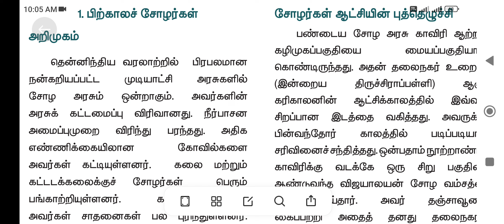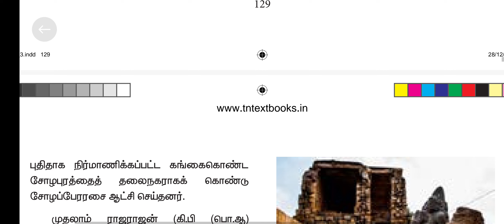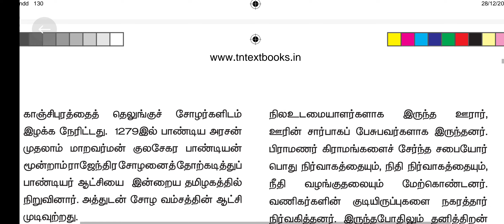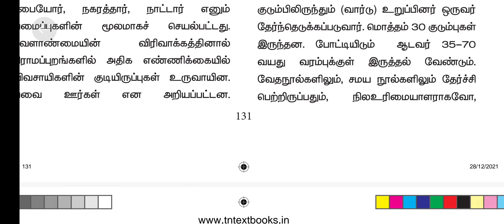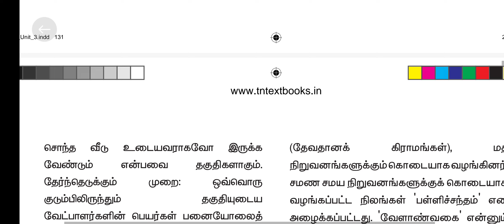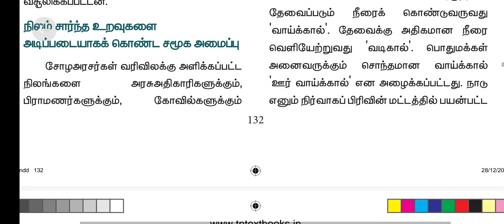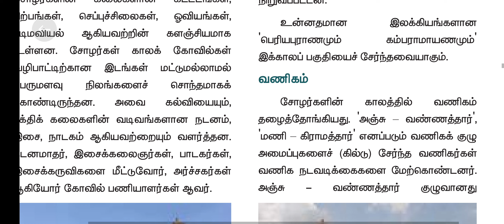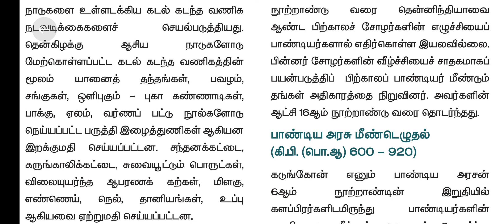தென்னிந்திய புதிய அரசுகள்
பிற்கால சோழப்பேரரசுகள் @tnpsc tet success